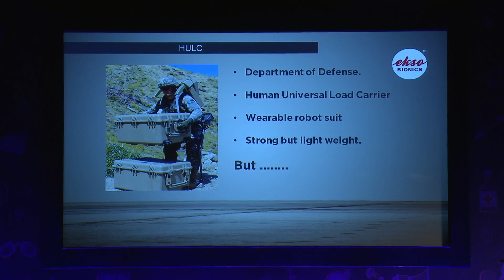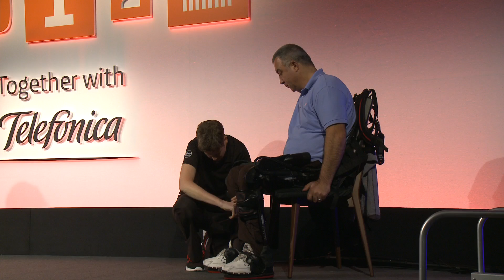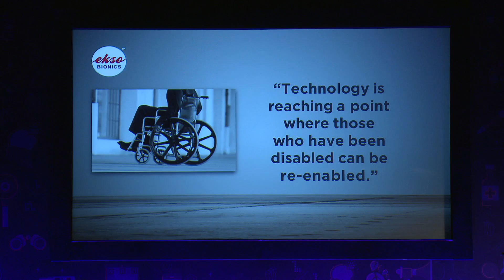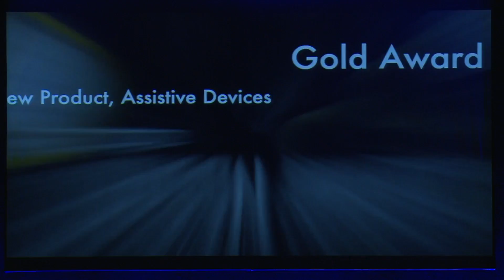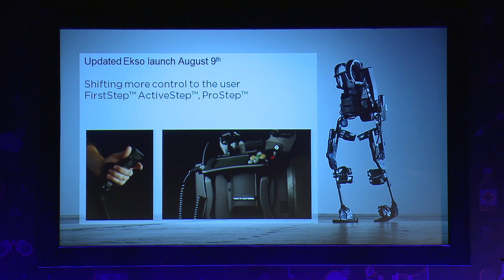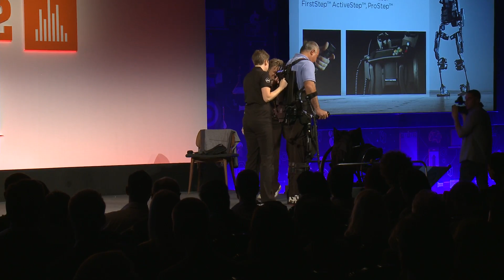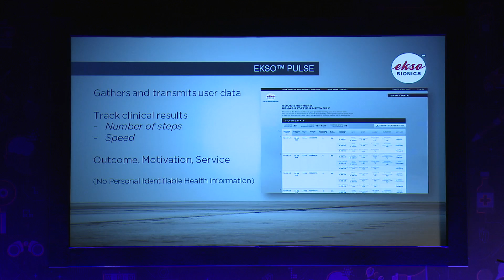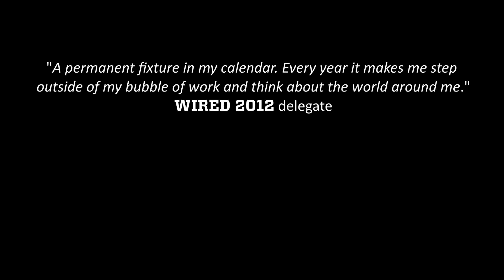Live Exoskeleton Demo: Ekso Bionics' Lyne Vale | WIRED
Read the full story on Ekso Bionic's Lyne Vale and the Exoskeleton Demo at Wired Talks 2012

Lynn Vale is a physiotherapist specialising in neurology, spinal cord injuries and rehabilitation. Working at Ekso Bionics, Vale helps spinal cord injury patients and people with other neurological disorders to walk again with the help of their exoskeleton, the Ekso.

Formed in 2005 as Berkeley ExoWorks, the group began revolutionising the field of bionic exoskeletons to augment human mobility and capability. It's first models of exoskeleton legs allowed users to carry huge loads up slopes and stairs, aiding hikers and soldiers in lifting work.

In 2011 the group became Ekso Bionics, producing exoskeletons to help people with serious injuries and neurological disorders to walk. Ekso Bionics have worked with well over three hundred patients and dozens of clinicians and researchers to understand how to apply these technical breakthroughs to the advancement of human motion.

Ekso was demonstrated live at Wired 2012